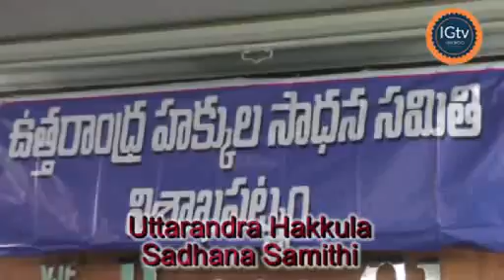ఉత్తరాంధ్ర పౌర హక్కుల సాధన సమితి